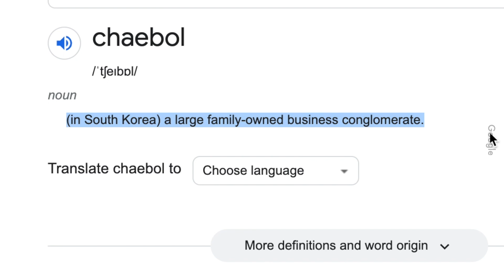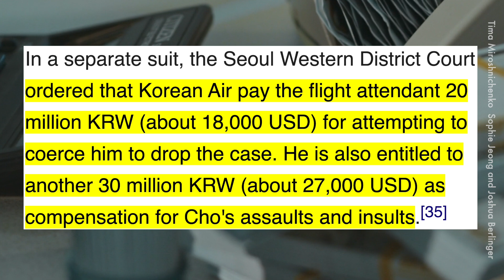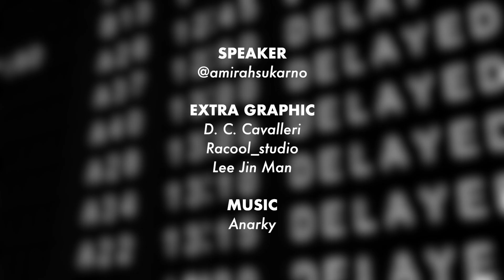Karen T20 Korea Dihumban ke Penjara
Kalau dah tak puas hati sangat, tukar la sop. Yang nak gi marah pramugari tu apahal?